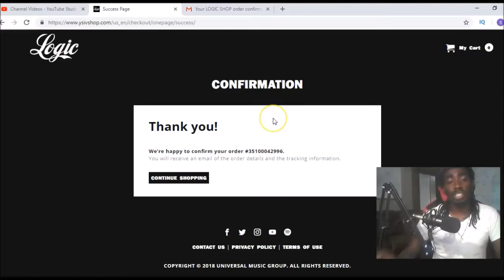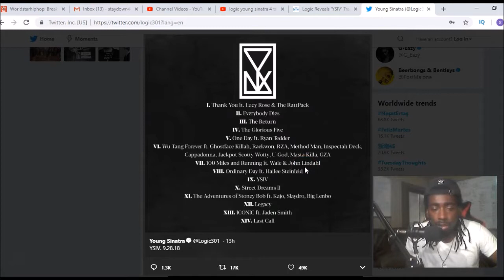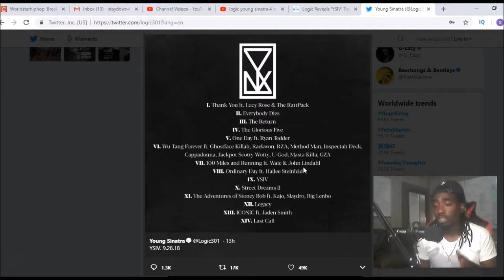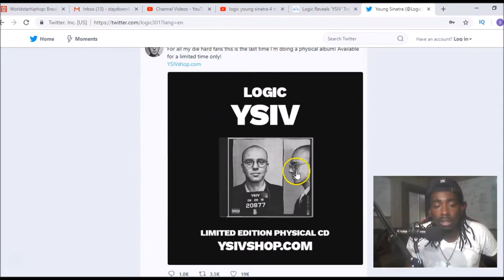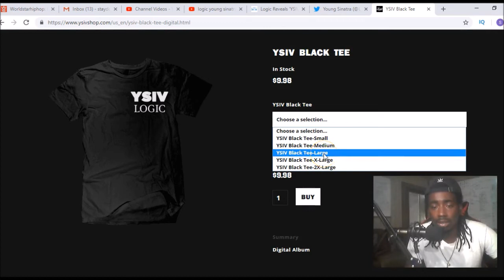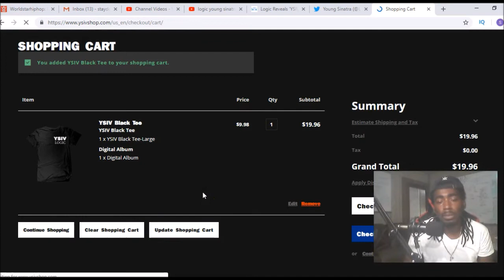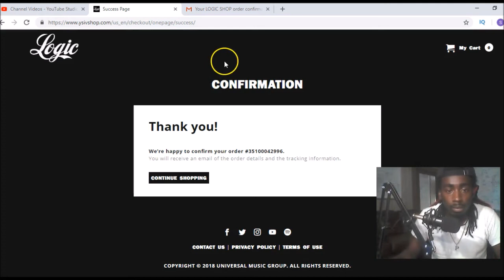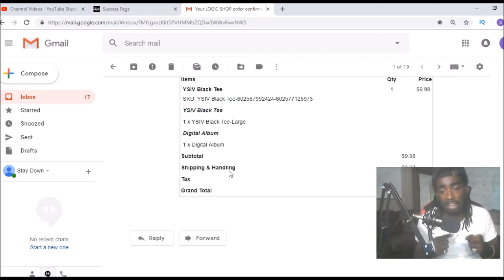Subscriber Giveaway!! Logic YSIV Album + T Shirt (Track List Reveal)🙌😱🔥🔥🔥🔥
Logic YSIV Album + T Shirt +Track List Reveal. Watch me pre-order Logic's YSIV Album + Shirt for a lucky subscriber!! If you want a chance to win this album and a shirt follow instructions in the video!! WARNING you must watch the whole video or you will miss out.